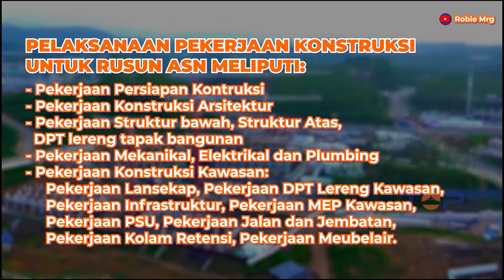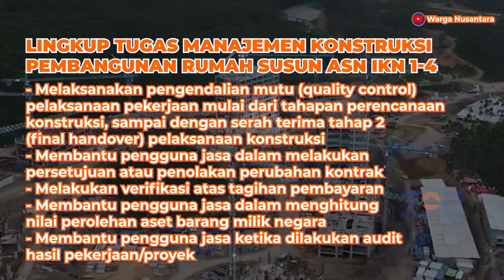TOP ! Pembangunan 12 Tower Rusun ASN IKN Sudah Capai 70% ! Digarap Penuh Oleh Perusahaan Lokal !